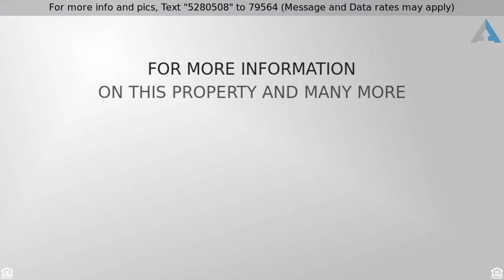Priced at $329,900 - 11534 OLD BALTIMORE PIKE, BELTSVILLE, MD 20705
**5K Price Reduced.Well maintained 2000 built Spli

**5K Price Reduced.Well maintained 2000 built Split Foyer,Large 3Brs,3full Baths.MBR has full Bath,Huge  country Kitchen,Separate Din.Rm. existing to spacious deck overlooking 1/3 Acre Lot.Full finished Walkout Basement with small office set up and may serve as an in-law apt..Quite neighborhood .Seller to install new kitchen appliances prior to closing if requested. Convenient access to Beltway.